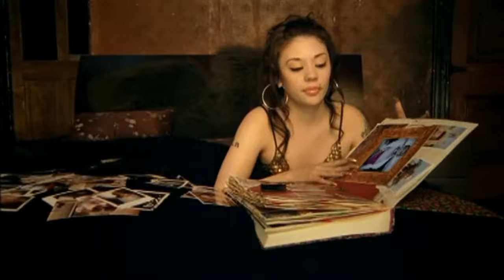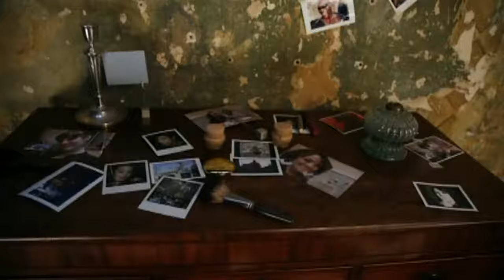Mutya Buena - Real Girl (Official Video) [HD]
"Real Girl" is a song written by Lenny Kravitz, Niara Scarlett, Matt Ward, and Dean Gillard and was released as the first single from the album on 28 May 2007.

Label: © Island; Universal Records (2007)